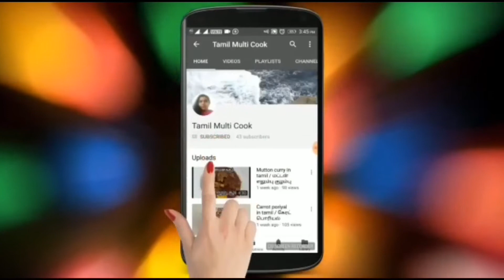Curry leaves,Coriander Chutney in Tamil/கருவேப்பிலை கொத்தமல்லி சட்னி/ Chutney Recipes In Tamil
This is a very delicious and easy coriander chutney that goes well with any breakfast or snacks.